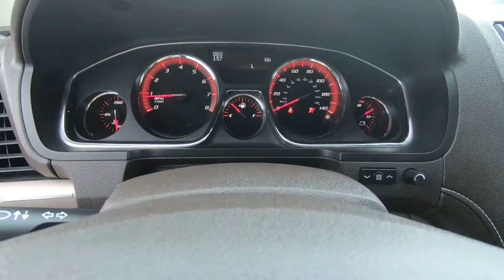2013 GMC Acadia Denali - Used SUV For Sale - St. Paul, MN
Please visit Jackson Auto East to view this Used 2013 White GMC Acadia Denali for sale in St. Paul, MN.

Stock# 7515

Description:
2013 GMC Acadia Denali
Alternator, 170 amps, Audio system controls, in the rear cargo area, Audio system controls, rear with headphone jacks, Axle, 3.16 ratio, Body, power rear liftgate, Brakes, 4-wheel antilock, 4-wheel disc, Console, front center with 2 cup holders and storage, Cooling system, heavy-duty, Cruise control, electronic with set and resume speed, Cup holders 10 with (ABB) 7-passenger (2-2-3 seating configuration) and 12 with (ABC) 8-passenger (2-3-3 seating configuration), Daytime Running Lamps, and more!